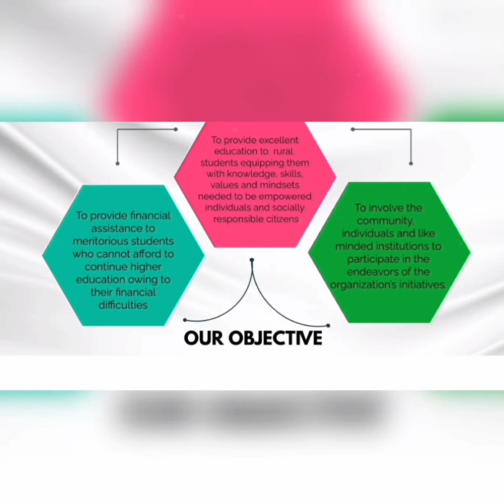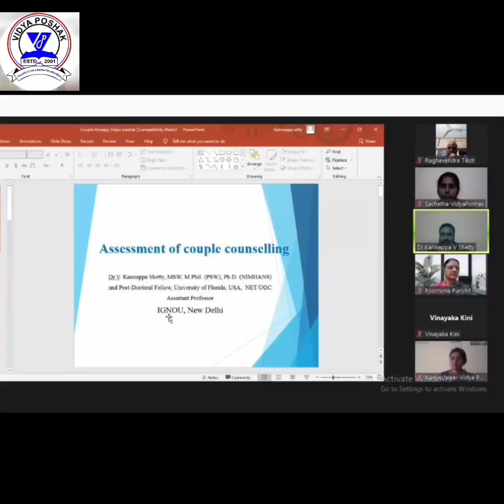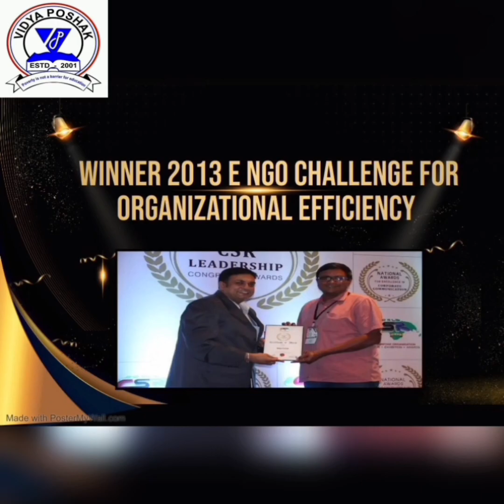Vidya Poshak - Video